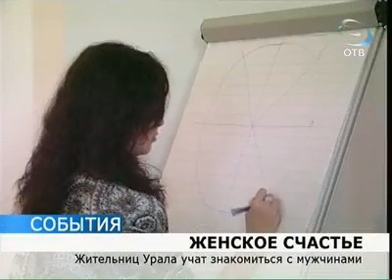Что такое «женский пикап»?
В Челябинской школе для женщин учат искусству очарования.